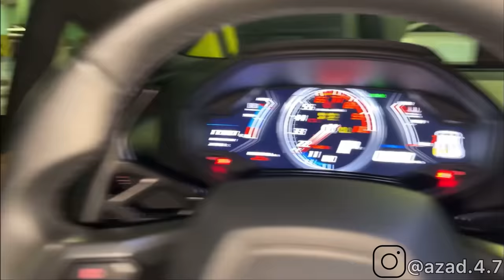Crazy snow drift with Lambo, M3, G63… on the street!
Crazy Lamborghini Huracan, BMW M3, BMW M5, Mercedes G63 and Audi RS5 drifting on the snow.